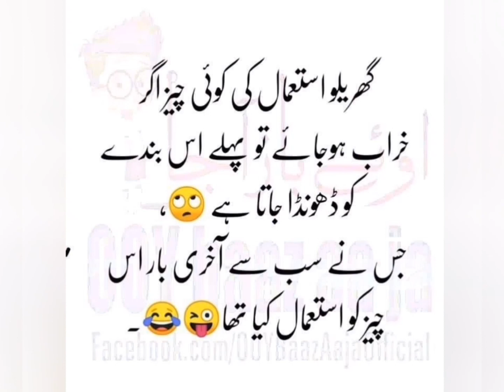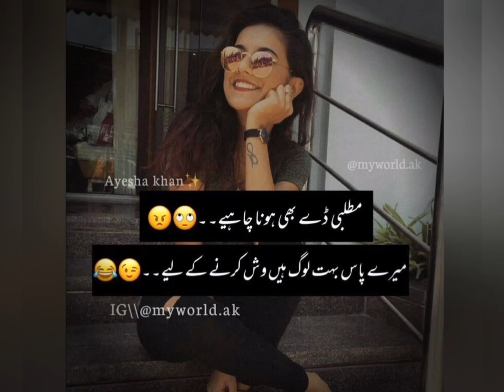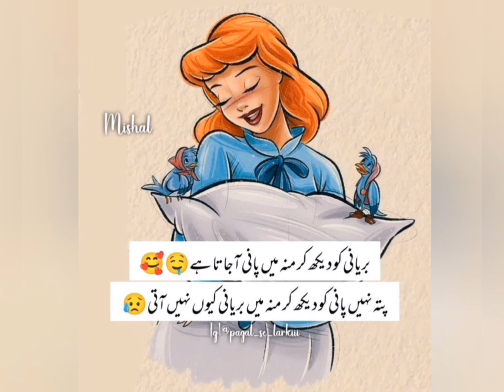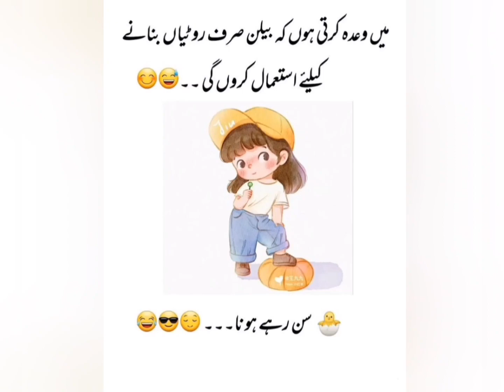Suno Mujhe Chand tary Nahii Chahiye 😜 || Bas Iftari k Bartan dho diya Karo 😒